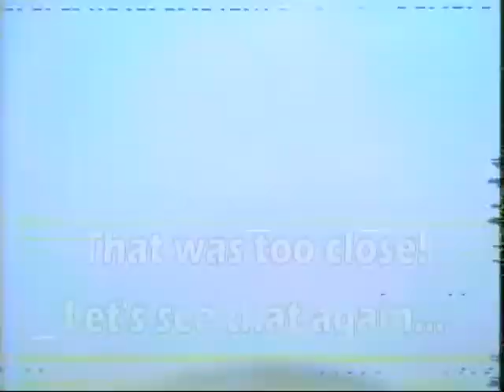Stryker F27B Swivel Cam - Air-to-Air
Short film comprising mostly of air-to-air footage shot using a swivelled wire-less camera mounted atop my Stryker F27B RC plane while flying with my buddies. I need to get me a better antenna to improve the reception and reduce the amount of video "snow". -- Thomas "TomiKazi" Vachuska